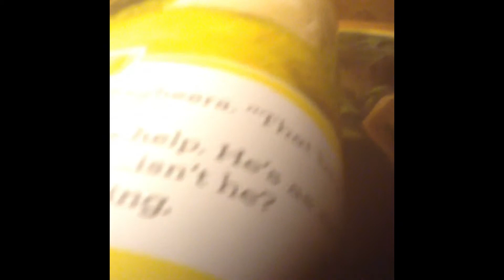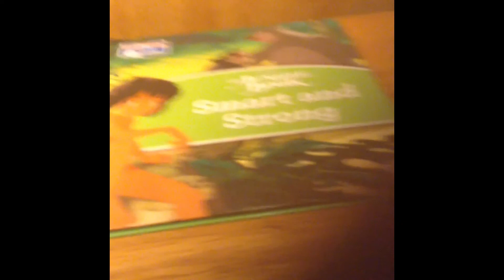The jungle book smart and strong read along